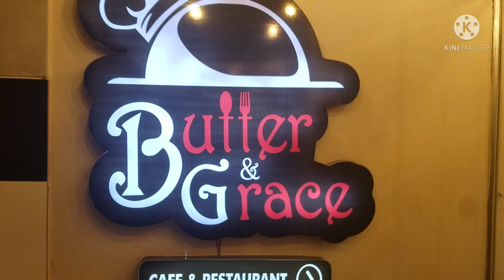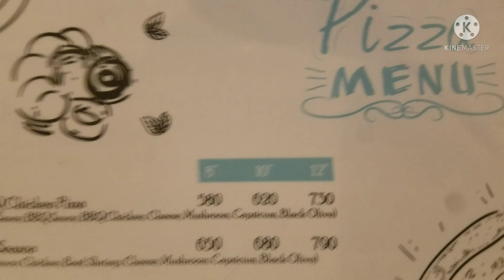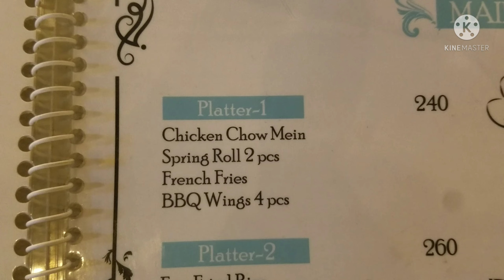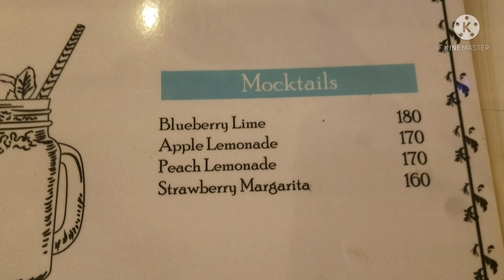Butter & Grace- an exclusive White theme hall at lalbagh with price menu.